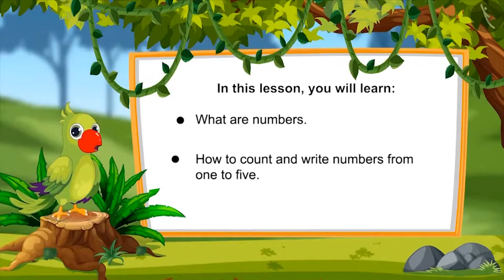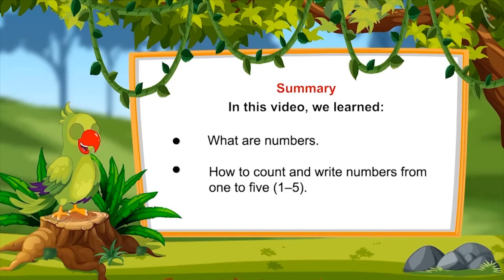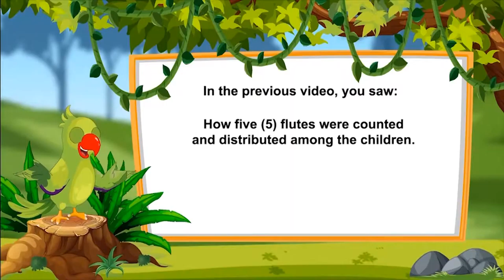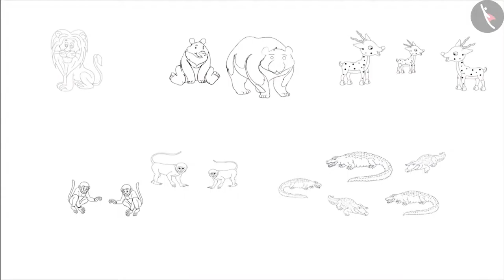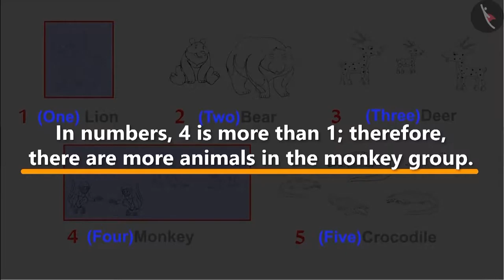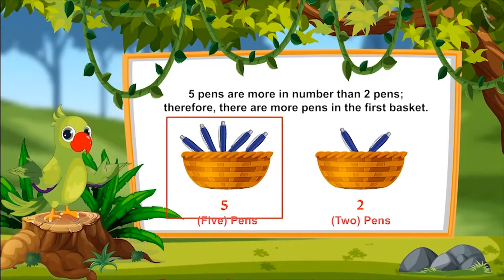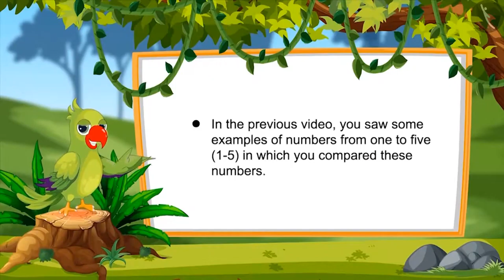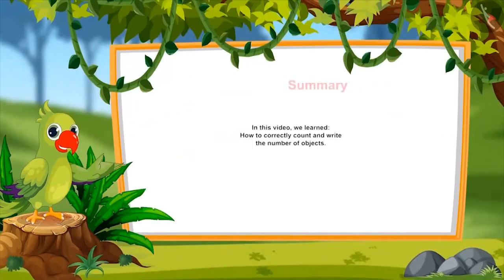Numbers from 1-5 | Counting for Kids| Class 1 Maths | cbse ncert